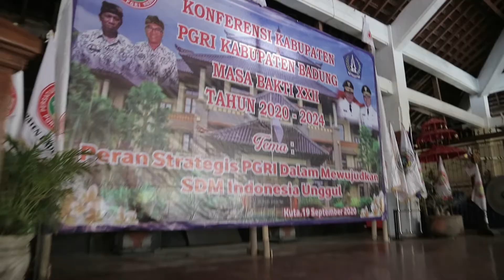FLASHBACK....!! KETEMU PARA GURU RASA SEPERTI GURU LAGI